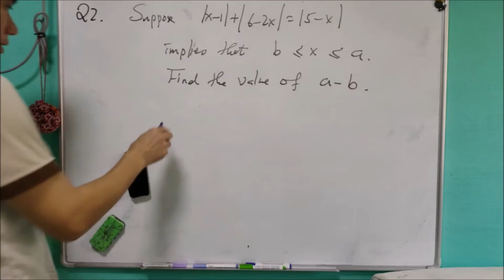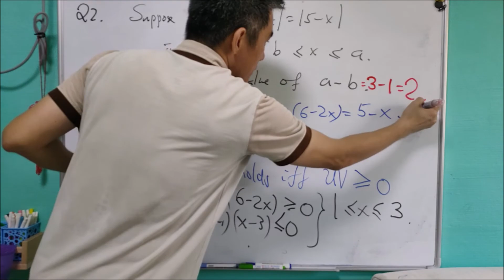Q3 of SMO 2018 Open Round 1. (absolute value, triangle inequality)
This question is regarding absolute values, which used a simple rule that is similar to the triangle inequality. We also provide some related questions for enthusiastic person. It is suitable for beginners.

The answer for the related at the end of the video:
The minimum value of a is -3.